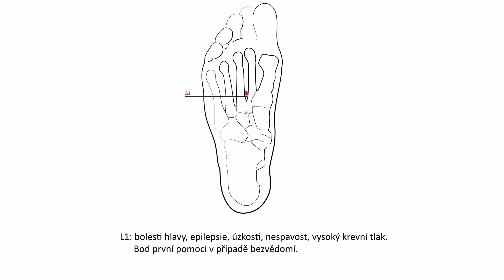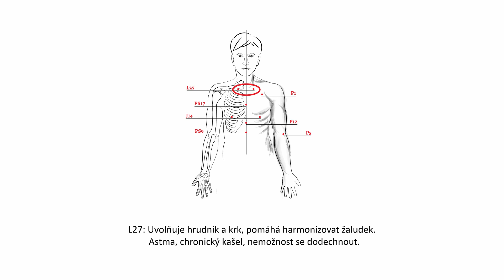Významné akupresurní body na dráze ledvin, jejich lokalizace a použití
Ve videu si ukážeme významné akupresurní body na dráze ledvin. Postupně si budeme ukazovat body na všech drahách. Bude se jednat o body, které jsou podle mě nejužitečnější v situacích, kdy není možné, abychom podstoupili celé terapeutické sezení a jsou snadno přístupné tak, abychom je zvládli stimulovat sami.  V případě působení na tyto body při specifických obtížích mějte na paměti, že se nejedná o "kouzelnou hůlku" a výsledek se nemusí dostavit okamžitě. Bod vždy stiskněte nebo masírujte do "příjemné bolesti", po dobu několika vteřin a na stejně dlouhou dobu tlak uvolněte. Pokračujte takto několik minut.

Tady je odkaz na e-booky týkající se reflexologie a akupresury zdrama